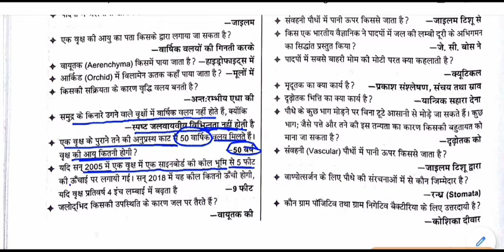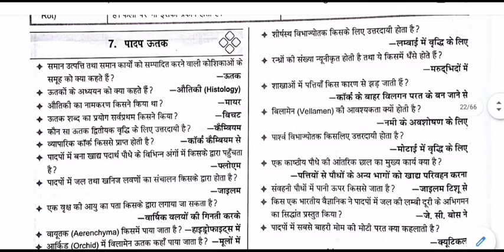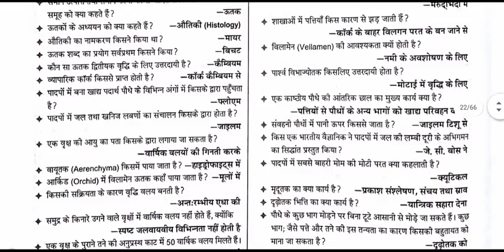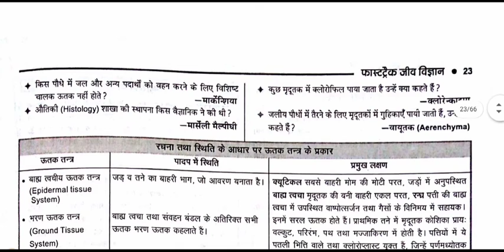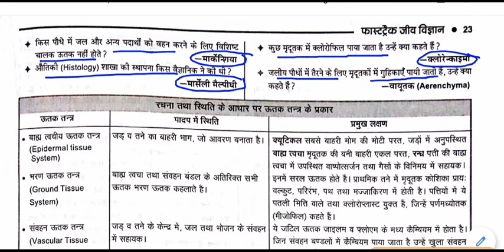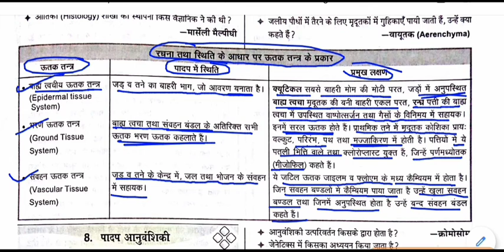biology gk - पादप ऊतक || Plant tissue